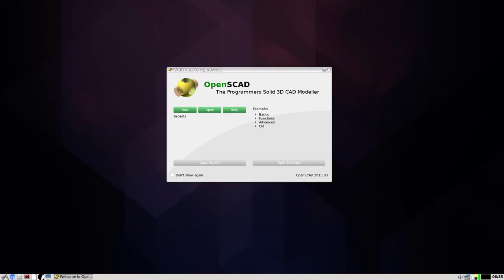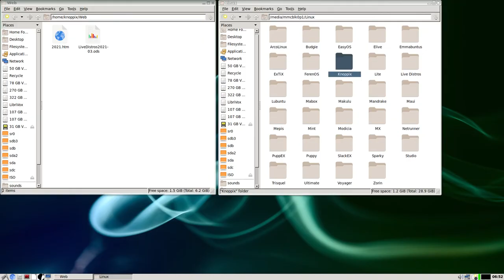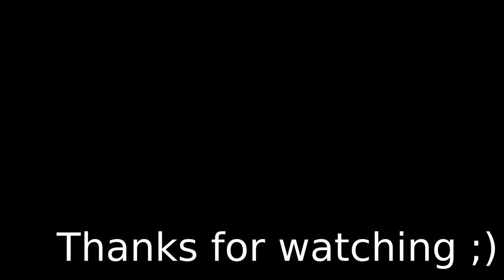Knoppix Seven Day Challenge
20210304 Vlog Tao-Mola; GNU/Linux Knoppix 9.1 Live DVD. Done! ;)